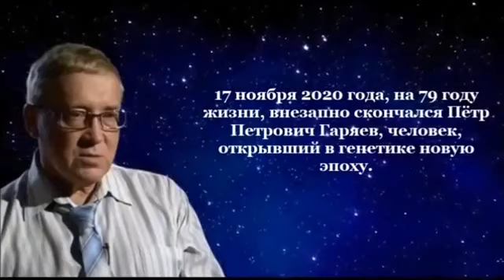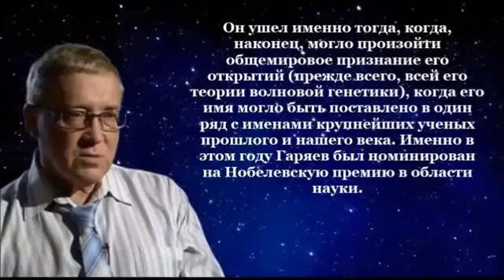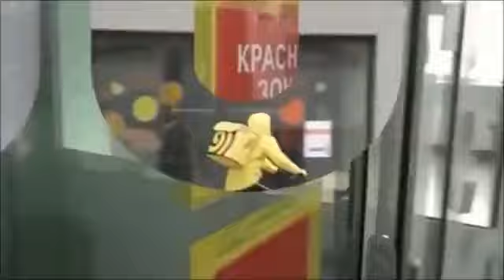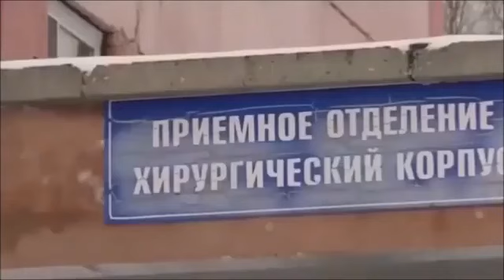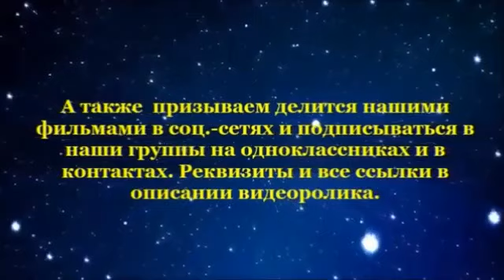ЗАПРЕЩЁННОЕ ОТКРЫТИЕ ПЕТРА ГАРЯЕВА.